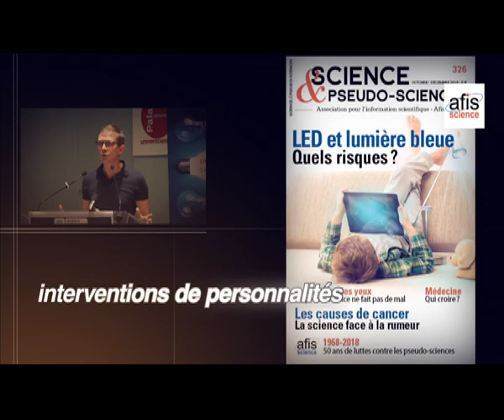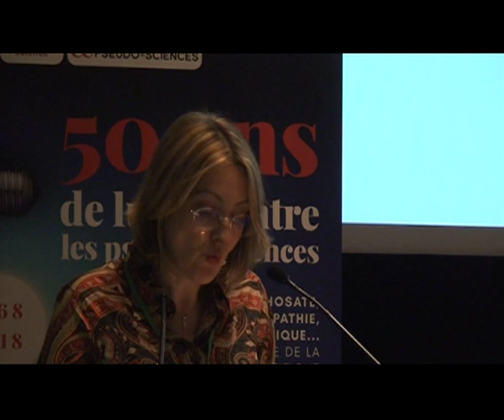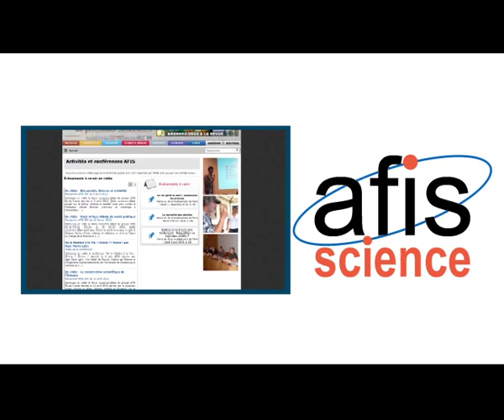Virginie Tournay - La culture scientifique est à reconquérir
Virginie Tournay , directrice de recherche au CNRS, au centre de recherches politiques de SciencesPo, développe le thème de la culture scientifique, des défis posés par la dérégulation du marché de l'information. Comment reconquérir l'attention du public ?

"Les choses de l'esprit qui ne passent pas par les sens sont vaines" Léonard de Vinci

7:03 Il faut être en mesure de savoir nous battre pour la rationalité, d'être des défenseurs de l'esprit critique, sans être assimilés à des prêcheurs de la science au yeux de l'opinion publique. Nous devons montrer que nous sommes les défenseurs de quelque chose qui relève d'un universel, d'un bien commun, d'un ciment civilisationnel et non pas les militants d'une cause, d'une croyance comme une autre ou d'un intérêt qui nous serait particulier.

11:47 Je pense très sincèrement qu'il faut une haute autorité de la culture scientifique [...] qui associerait scientifiques, médiateurs de la culture scientifique et pouvoirs publics dans une démarche partenariale.